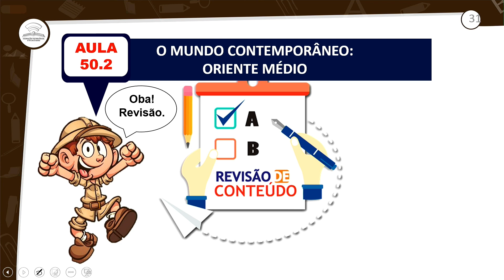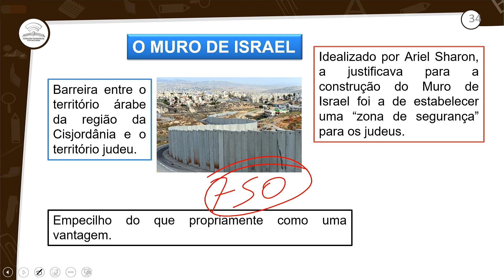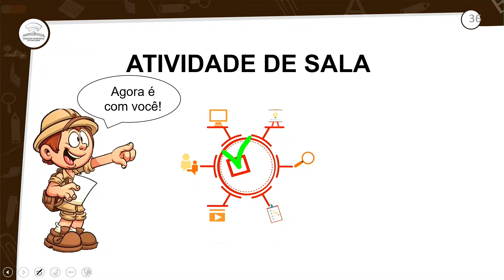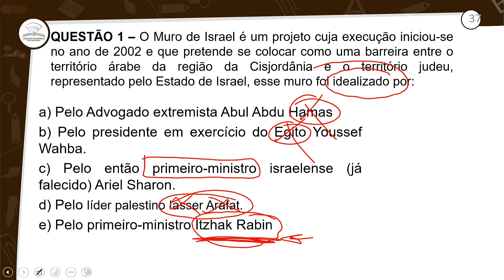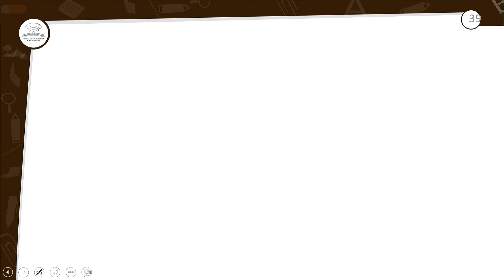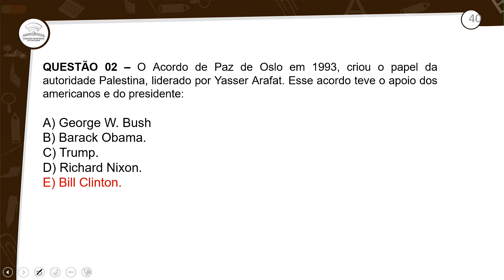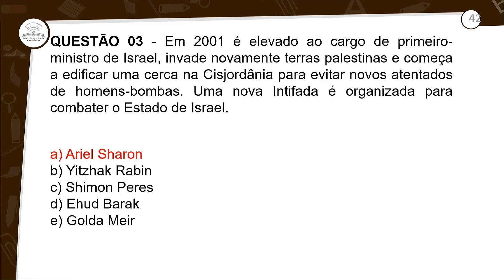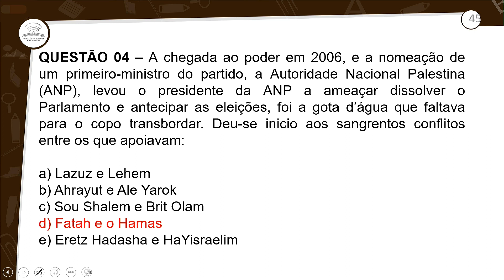50.2 - REVISÃO E CORREÇÃO - O MUNDO CONTEMPORÂNEO: ORIENTE MÉDIO II - HISTÓRIA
3° ANO E.M-AULA 50.2/2022